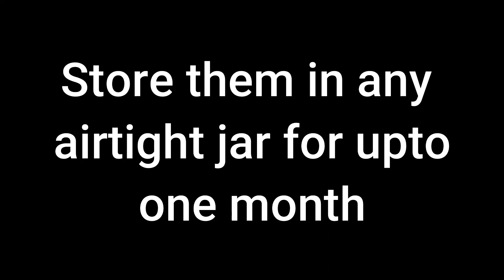Donuts || Wheat donuts(gogiyan) || FM Cuisine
Donuts made with wheat recipe is here...we call it gogiyan in our language...very easy to make and delicious to eat...serve them with evening tea or give them in lunch to kids...Do try them and give me your feedback...If you like the recipe give it a thumbs up and subscribe my channel for more interesting recipes.